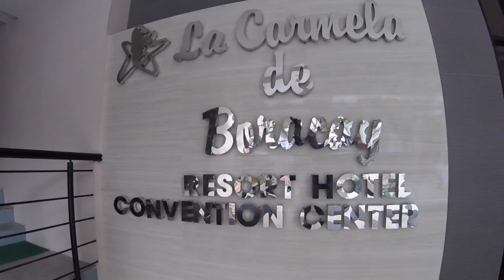Boracay 2016 | GoPro Hero 4 Session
Junior Prom - Stand!